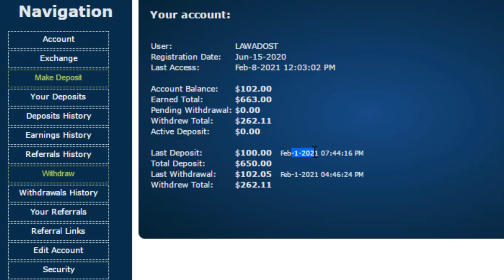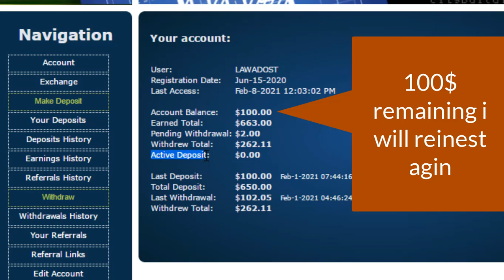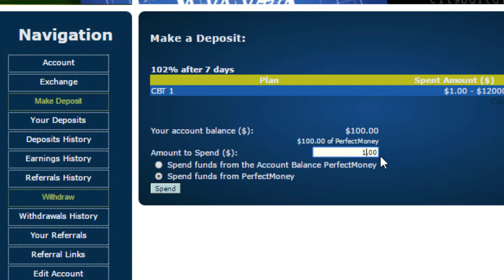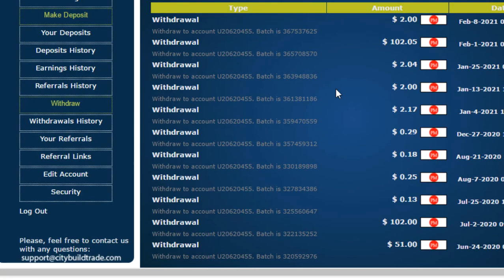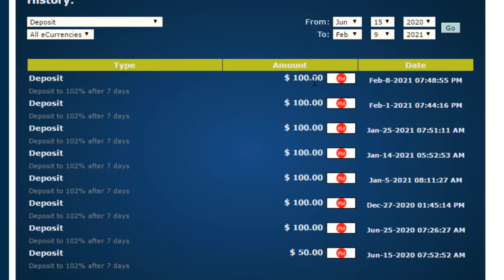DONT MISS THIS SAFE WEB citybuildtrade.com WITHDRAW AND REINVEST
About is a Tech YouTube Channel
 Owner : PRECTICALWORK ,MALIK AHMED AWAN